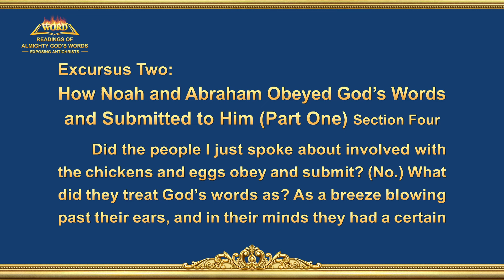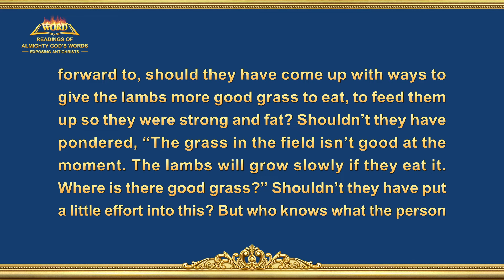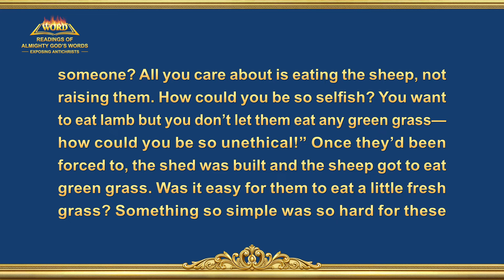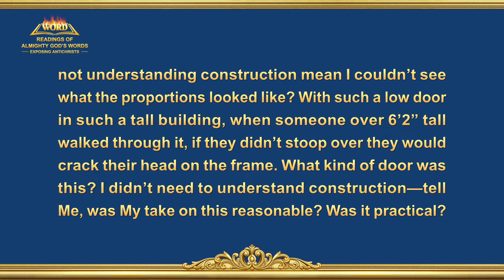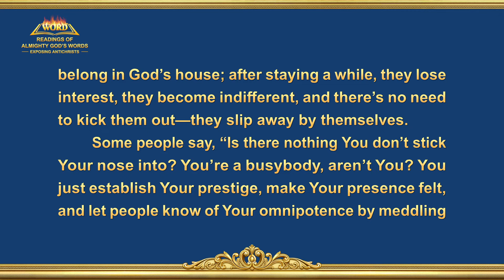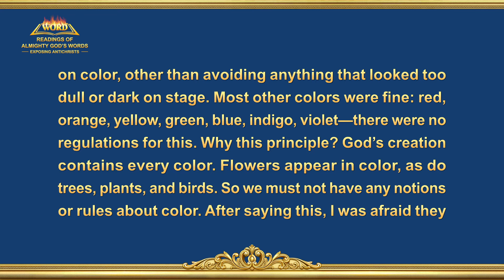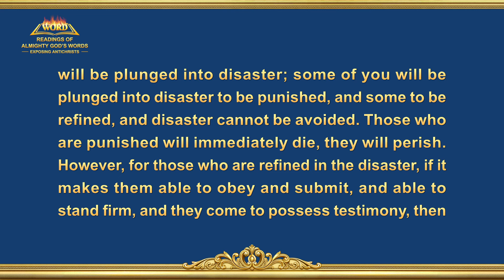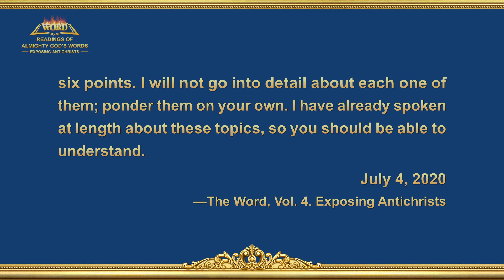Readings of Almighty God's Words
The Word of God | "Excursus Two: How Noah and Abraham Obeyed God's Words and Submitted to Him (Part One)" (Section Four)